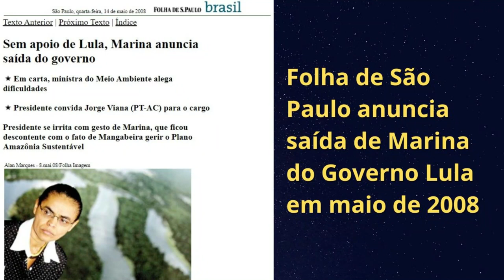Os melhores momentos do debate na TV Globo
Em nosso vídeo de hoje: Os melhores e piores momentos do debate na TV Globo 2022, deixe os seus comentários.  Notícias, comentários e editoriais. Jornalismo e liberdade de expressão. Informações do Piauí, do Nordeste e do Brasil. Toni Rodrigues Além da Notícia. Obrigado.